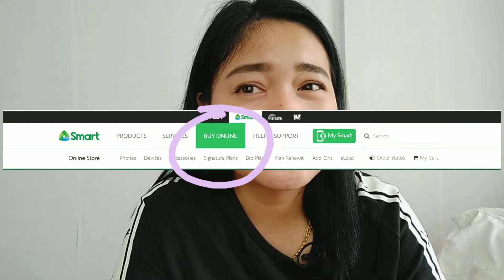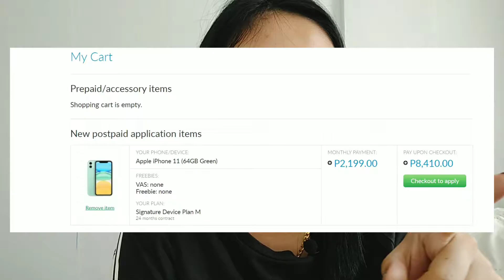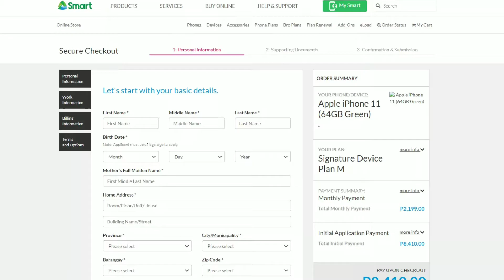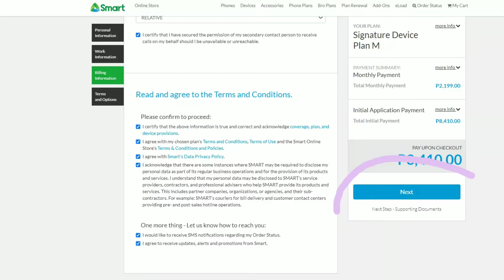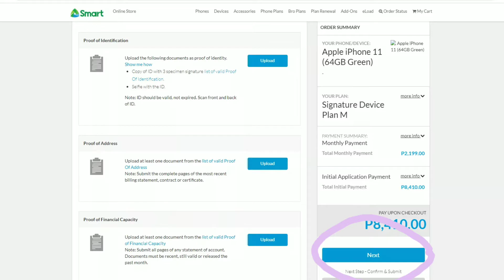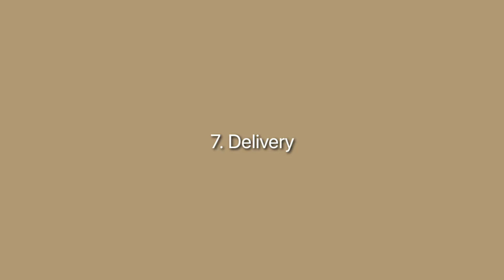How to apply smart postpaid plan (Cash out + Requirements + Steps) 📱☁️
Hello guys! As I promised, sshare ko na sainyo kung paano ako nag apply ng plan online sa SMART :) Sana makatulong itong video na to at sana magustuhan nyo :)

v i d  e o  m e n t i o n e d:
☁️Iphone 11 pro max unboxing:

Be grateful . Be humble